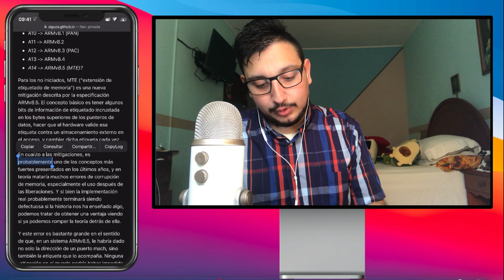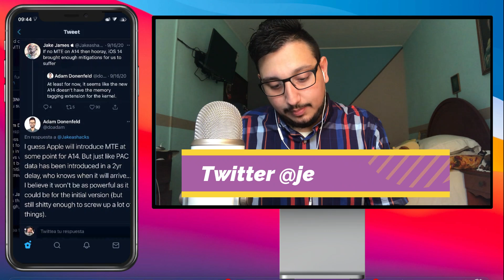✅Jailbreak en A14 Excelentes Noticias - Confirmación importante🔥🚨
Video anterior:

✅Nuevo Exploit Que Dará Soporte De Jailbreak a Este Dispositivo🔥🤩 | Actualización de SafeMode iOS 14

✅Jailbreak inminente hasta el iPhone 12 Pro (A14) Lanzado Pronto🚨🔥

✅Nuevos Jailbreak Liberados Para iOS 14.2, iOS 13.7 & HomePod Jailbreak🔥 |  Novedades Importantes‼️

✅ Nuevo Jailbreak En Nuevo Dispositivo😳 | Odyssey Liberado🔥 y Unc0ver Cuando..⁉️🤯

✅ Hay 2 Jailbreak LIBERADOS CONFIRMADOS Hasta iOS 13.7 Para A13 e Inferiores & Unc0ver Donde Quedo⁉️

✅ Jailbreak Lanzado En Menos De 12 Horas⏳ Para Todos A12/A13🔥 |  Aquí Todos Los Detalles⁉️

✅ Jailbreak 0day PRONTO!! Mañana Serán Presentados 2 Exploit Zeroday🔥 | Compatible Hasta iOS 14🚨

✅Jailbreak en todos los dispositivos | Exploit serán revelados en 2 días⏳🚨

✅ Zeroday SSH Root Access iOS 14.2 en todos los dispositivos | Exploit para A14 en iOS 14.2🔥

✅ Jailbreak corriendo en iPhone 12 Pro en iOS 14.2 | Sera Lanzado⁉️🔥

✅Jailbreak Está a Días De Lanzarse Para A13 e Inferiores🔥 | 🚨TODOS LOS DISPOSITIVOS COMPATIBLES🚨

✅ Jailbreak Lanzamiento Inmimente en todos los dispositivos incluyendo A13 con Unc0v3r & Odyss3y🚨

✅ Jailbreak para iPhone 12, 12 Pro (A14) cada vez más cerca en iOS 14.2🔥

NOVIEMBRE 2020